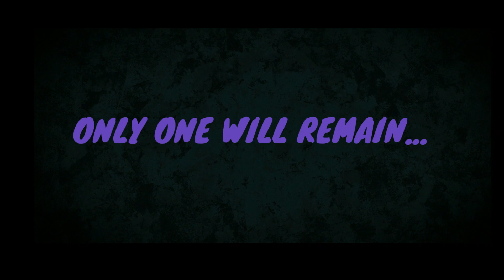200 SUBSCRIBERS SPECIAL TOURNAMENT TRAILER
How to participate:
2.Go to Tournament Channel to Register
RULES WILL BE GIVEN IN SERVER
TOURNAY STARTS IN 18/8/2021
PING MOD OR ME IF U NEED HELP